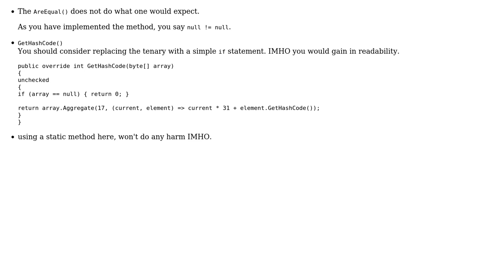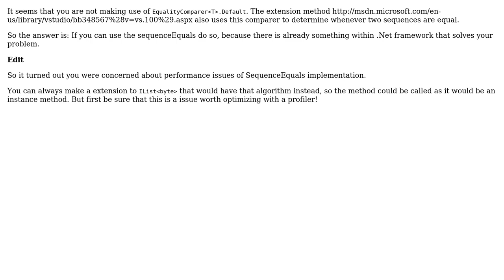Code Review: Is it ok to add a static method to the IEqualityComparer implementation?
With thanks & praise to God, and with thanks to the many people who have made this project possible! | Content (except music & images) licensed under CC BY-SA | Music | Images & others | With thanks to user SerG user RubberDuck user Heslacher user Bruno Costa and the Stack Exchange Network Trademarks are property of their respective owners. You are responsible for your own actions.